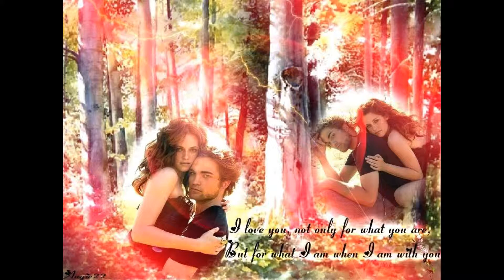BELLA AND EDWARD DONT MESS WITH MY MAN